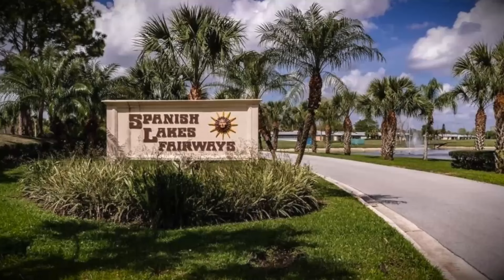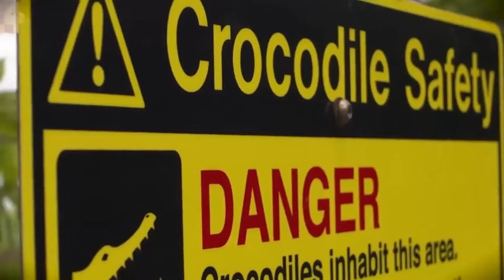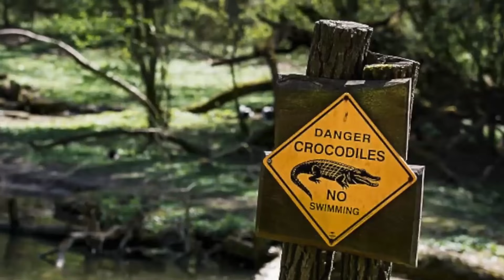10 HORRIFYING Facts Of OLD LADY EATEN ALIVE By Alligator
10 HORRIFYING Facts Of OLD LADY EATEN ALIVE By Alligator

In this video, we explore 10 horrifying facts about an old lady who was tragically eaten alive by an alligator. Watch as we uncover the unknown details surrounding this terrifying event.